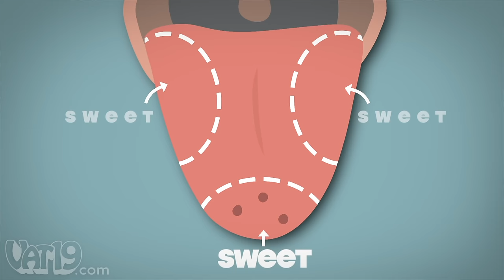How Does This Slime Protect You from Fire? • White Elephant Show #16